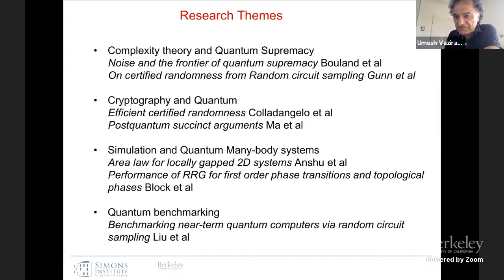Panel moderated by John Preskill (Caltech)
Panelists: Mike Biercuk (Q-CTRL), Jay Gambetta (IBM), Nathan Gemelke (QuEra), Iordanis Kerenidis (QC Ware), Terry Rudolph (Psi Quantum), Steve Sanders (Honeywell), Matthias Troyer (Microsoft)

Quantum Industry Day